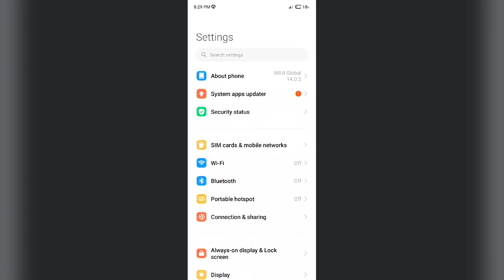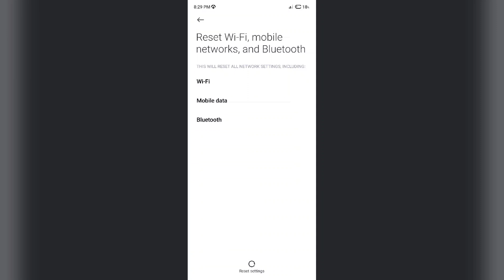POCO M6 5G , M6 Plus 5G Kisi Ko Bhi Call Nahi lag raha hai | Call Ended Problem Solution